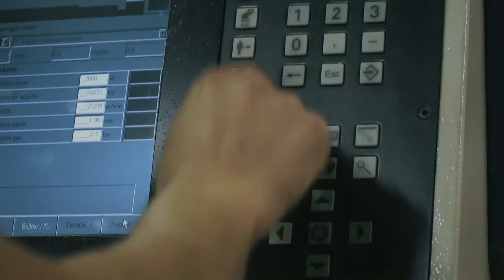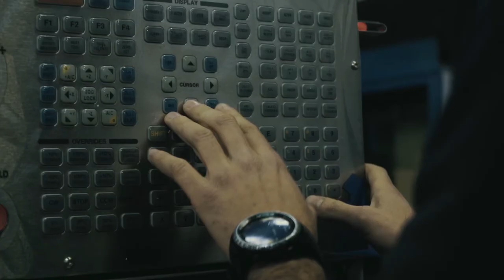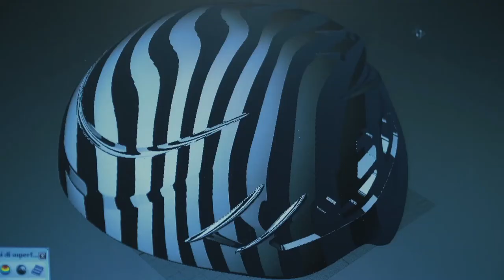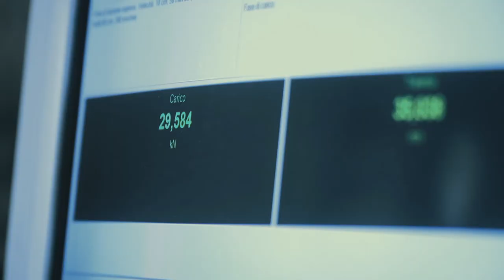C.A.M.P. Beginner Box by Icarus Sky Sport (#5) – Come nascono gli attrezzi C.A.M.P. (2017)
Piccozze, caschi e imbragature. Ma anche ramponi, moschettoni e zaini.
Li possiamo vedere in azione nei quattro episodi “open air” della serie C.A.M.P. Beginner Box di Icarus-Sky Sport: sulla neve, sul ghiaccio, sulla roccia e lungo le vie ferrate, utilizzati dai maestri Robert Antonioli, Michele Boscacci, Matteo Rivadossi, Alessandro Baù e Franco Nicolini e naturalmente dai loro allievi.
Ma come vengono realizzati questi attrezzi? Che test devono superare prima di essere lanciati sul mercato? Dopo averci portato nei gruppi dell’Ortles-Cevedale e del Brenta, questa volta Icarus fa tappa a Premana, nelle Alpi Orobie, dove dal 1889 nascono i prodotti C.A.M.P.
E vi permetterà di scoprire cosa sta dietro la vostra attrezzatura da montagna.

Scopri di più sul nostro sito ➡camp.it
Seguici sui nostri canali social 🌐